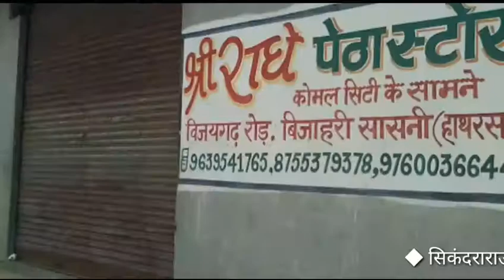BBCN न्यूज की खबर का असर, पेठा फैक्ट्री पर लगा ताला